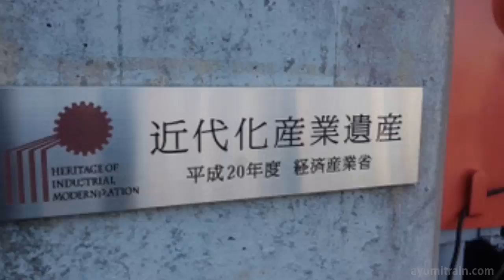旧津山扇形機関車庫 近代化産業遺産【スライドショー】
展示車両はキハ33形気動車、キハ52形気動車、キハ58形・キハ28形気動車、
D51形蒸気機関車、キハ181形気動車、DD13形ディーゼル機関車、
DD15形除雪用ディーゼル機関車、DD16形除雪用ディーゼル機関車、
DD51形ディーゼル機関車、DE50形ディーゼル機関車、DF50形ディーゼル機関車、10t貨車移動機

【制作】
撮影：iPhone6s
編集：iMovie（iPhone）
制作：スコット万次郎